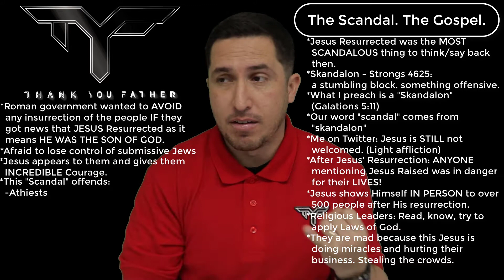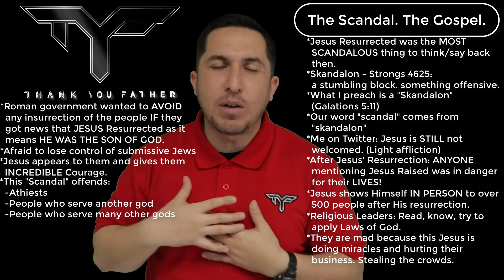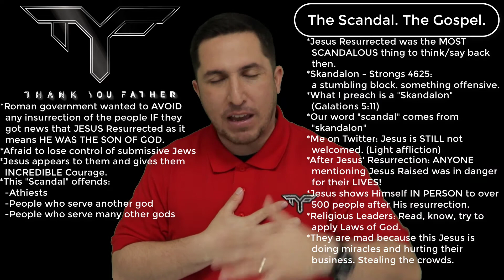The Scandal of the Resurrection of Jesus - Did He really raise? Who's trying to cover it up? Why?